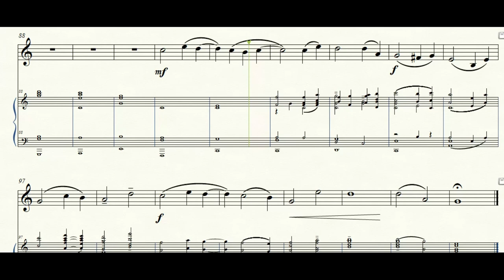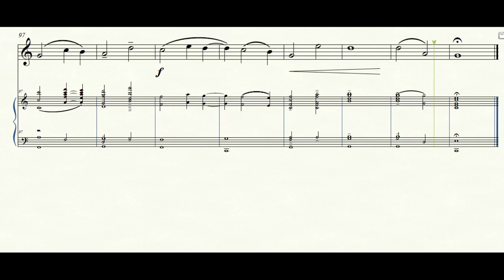Horn Song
Midi orchestra.